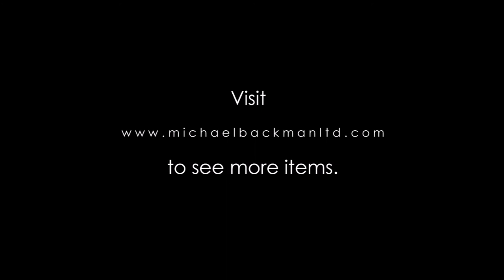Unusually Long Yemeni Woven Silver Wire Waist Belt [5292]